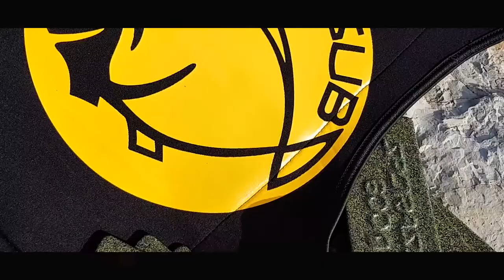Quick Release Safety Point - Schienalino - Back Harness | Sporasub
Product Codes:
Size M   SPNA043M
Size L   SPNA043L
Size XL   SPNA043XL
Size XXL  SPNA043XXL

Quick Release back harness with orange high visibility Sporasub logo.
This idea was born to combine the Quick Release back harness, characterized by its great fit & comfort, with a high visibility feature. The high visibility is needed to make the diver more visible by his companions. This high visibility back harness is also useful to increase the visibility for approaching boats once on the surface.

Schienalino Quick Release con logo Sporasub arancione ad alta visibilità.
La sua idea nasce dal voler abbinare lo schienalino Quick Release, caratterizzato da una grande sicurezza grazie al suo sistema a sgancio rapido, ad un’alta visibilità. L’alta visibilità serve a rendere il pescatore in immersione ben visibile dal compagno oltre ad aumentare la visibilità per le barche in avvicinamento una volta in superficie.